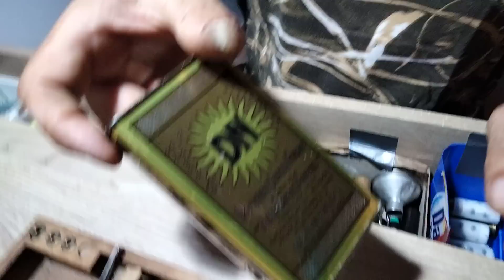cartucce a palla